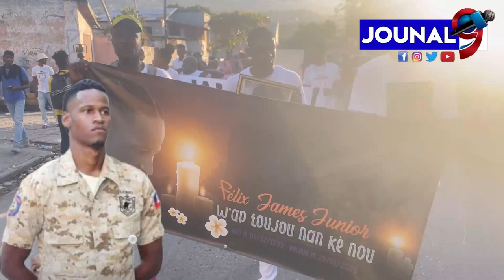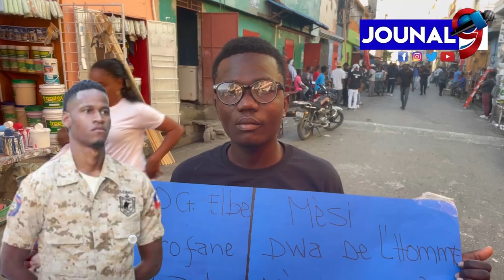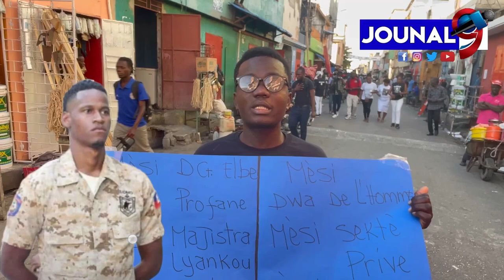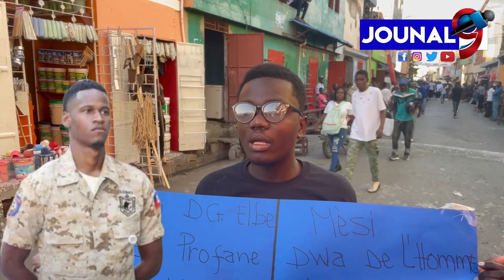Fanmi, zanmi polisye James Junior Felix rann yon dènye omaj.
Fanmi, zanmi polisye James Junior Felix pran lari jodi vandredi 10 fevriye 2023 pou mande jistis pou jèn polisye sa sanfwa ni lwa yo te touye nan lyankou jiska prezan fanmil paka jwenn kò a pou rann yon dènye omaj.

Jouna9#HaitianNews# LiveJounal#LiveNews